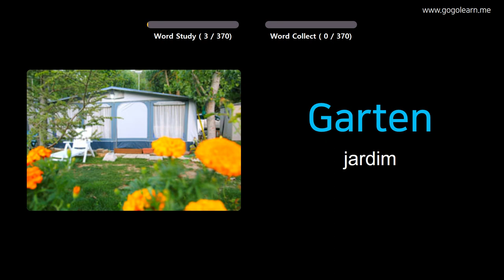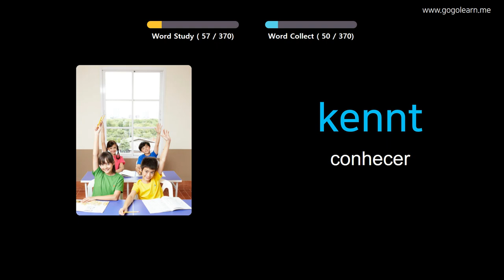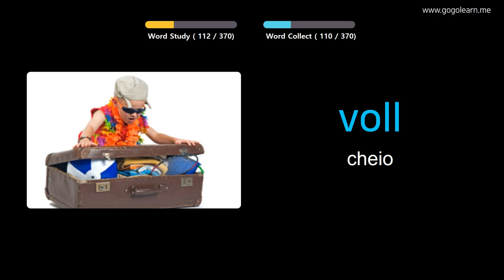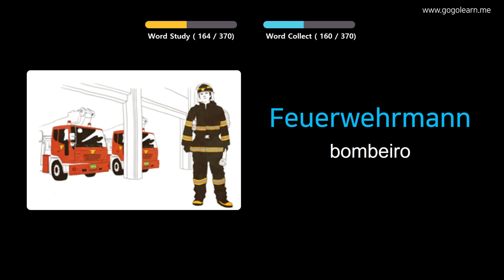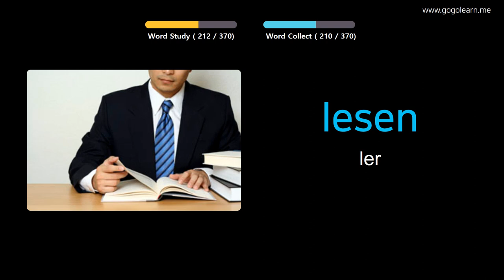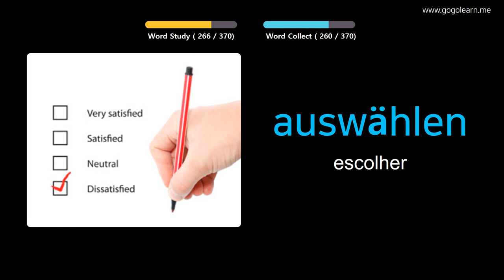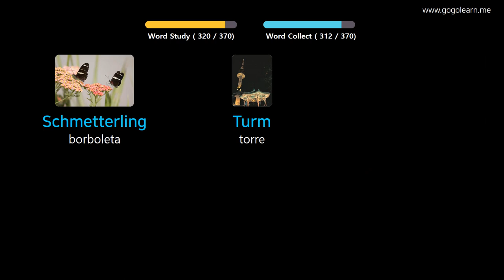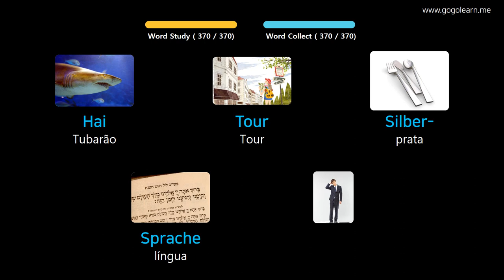Aprendendo Alemão Através De Fotos |Vocabulário Alemão Crianças Básicas | Golearn